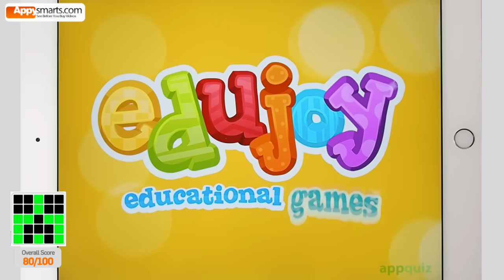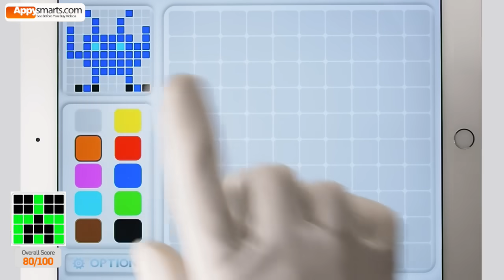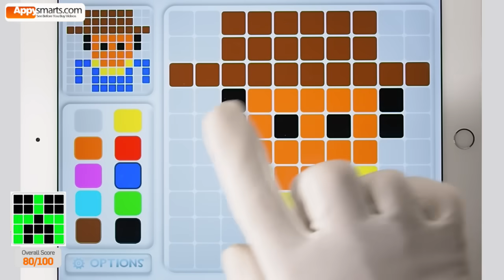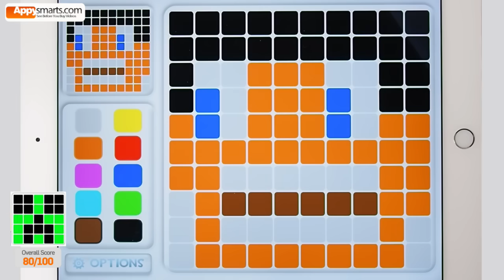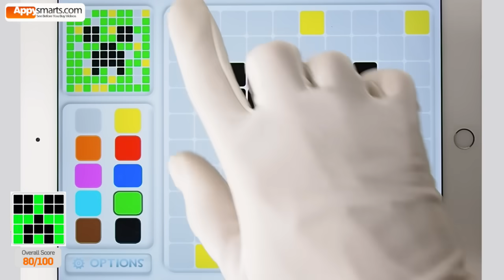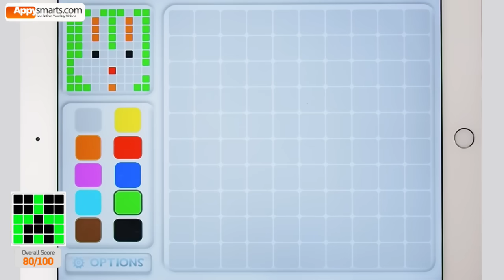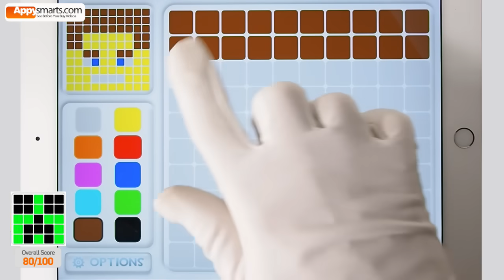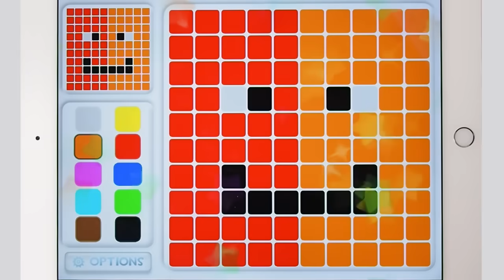Toddler Educational Games by Edujoy - best iPad app demo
About the app:

A set of mosaic puzzles for kids.

Recreate mosaics (over 100 designs to choose from) using 10 color tiles.

What we liked: good for hand-eye coordination and concentration. 2 difficulty modes. Very easy to use. Simple illustrations and animations.

Age range: 3+
Original Appysmarts Score: 80/100
Platform: iPad/iPhone/Android